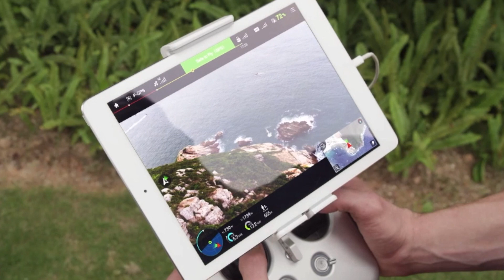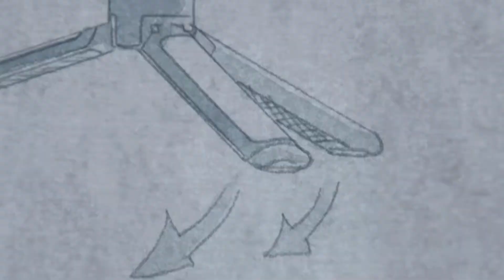How DJI Dominated The Drone Market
How DJI Dominated The Drone Market. What is DJI? What does DJI stand for? What is the story of DJI? What is the history of DJI? Who is Frank Wang? Which is the best DJI Drone? What is the DJI Mavic Pro? What is the Mavic Mini? What is the best drone for Videography? In this video we explore the story of DJI which was founded by Frank Wang in 2013 and has seen DJI dominate the drone market with 72% market share. But what is the story of DJI and how did they become the biggest drone company in the world.